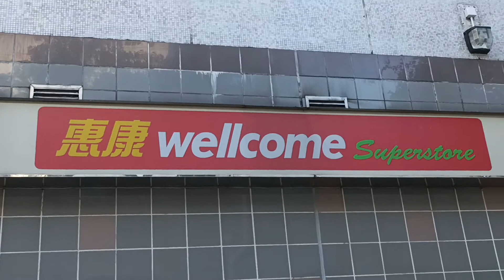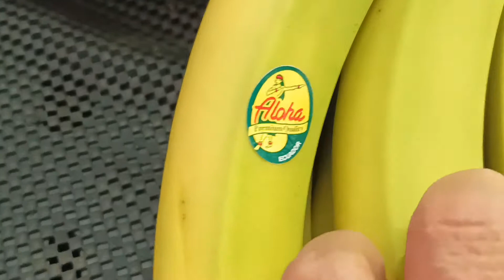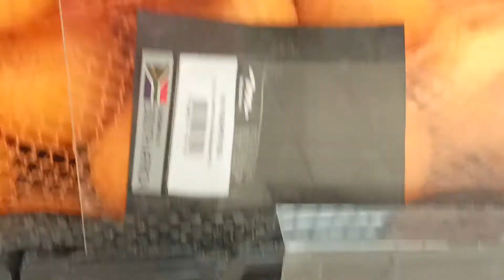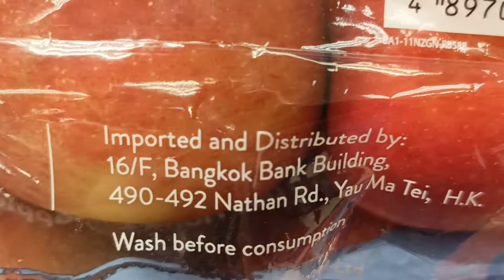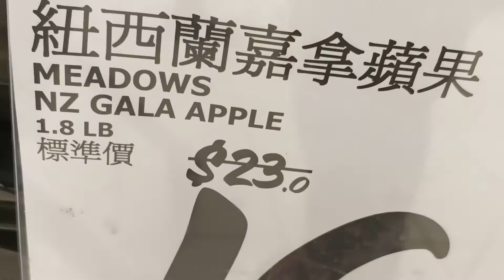PREMIERE/WELCOME TO WELLCOME SUPERMARKET🍆🌶️🥑🍎🍒🍏